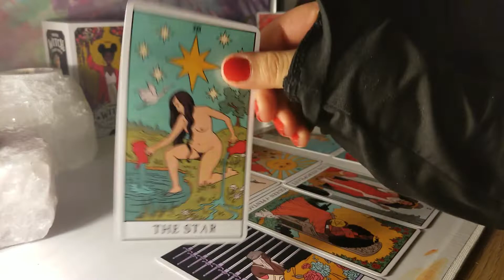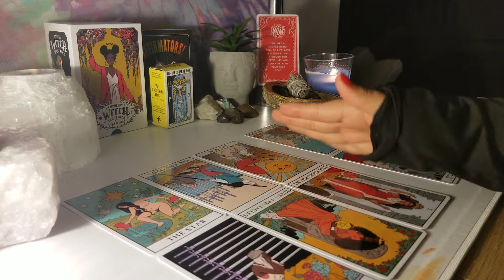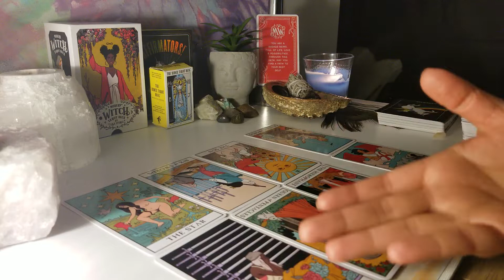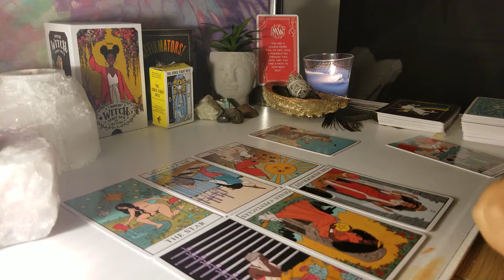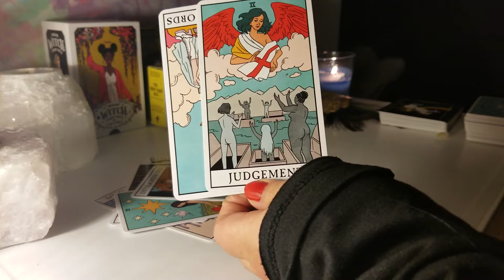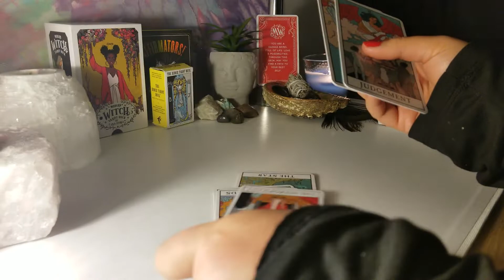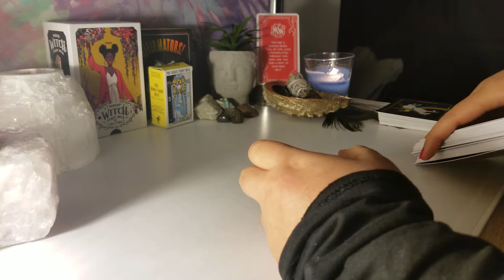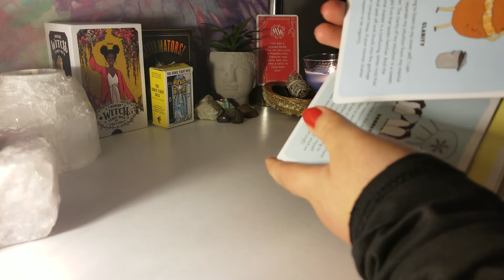Sagittarius ♐ March 03-09 Weekly Tarot Reading "EMOTIONALLY DRAINED"